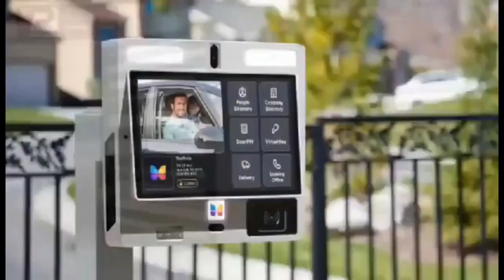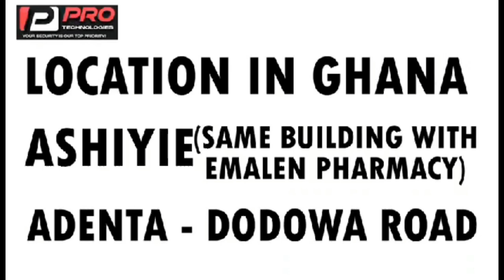abrokyere abrabo hmm not be easy ooh 🤔 be financial discipline